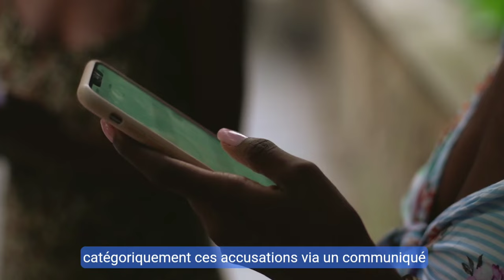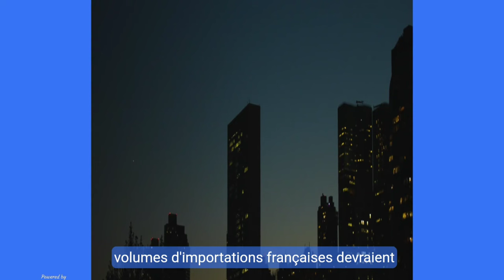⚡Scandale Mbappé en Suède ! | Tassili Airlines et Gaz Algérien : Que se passe-t-il ? 🌍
📢 **Tassili Airlines casse les prix !** | **Mbappé dans la tourmente en Suède** | **GNL algérien : La Turquie détrône la France** 🌍
Dans cette vidéo, plongez dans les dernières actualités : **Tassili Airlines** propose des billets Paris-Alger à partir de **60 €**, une opportunité incroyable pour les voyageurs. Ensuite, le **capitaine de l’équipe de France**, **Kylian Mbappé**, fait face à une enquête pour agression sexuelle en Suède, une affaire qui fait scandale. Enfin, la **Turquie** dépasse la **France** et devient le principal importateur de gaz naturel liquéfié (**GNL**) algérien. Ne manquez pas ces infos capitales !